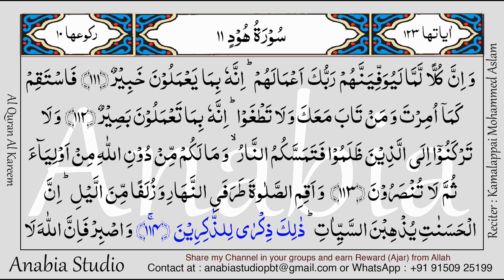KR 0598 Arabic s011 110 115